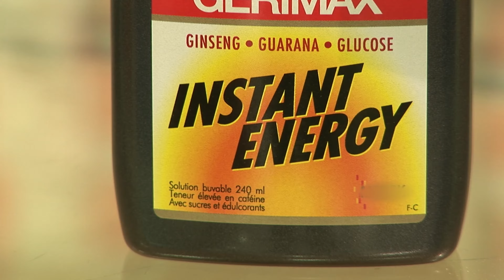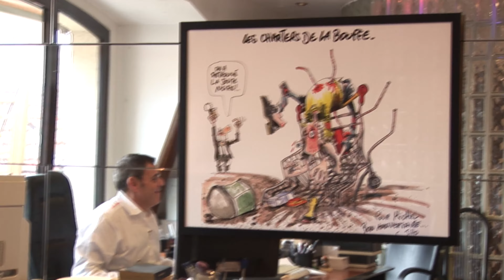Les alicaments, la nourriture qui remplace les pilules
La petite goutte qui vous donne des ailes